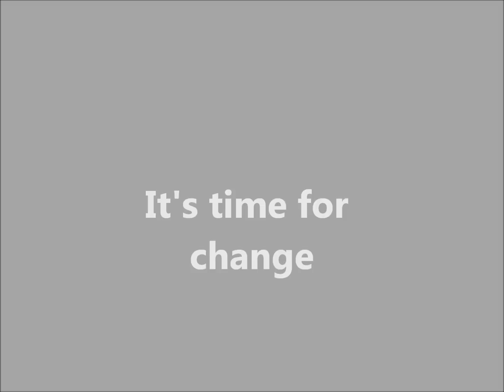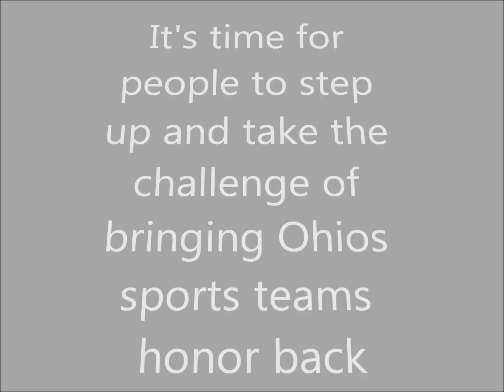Time to Shock the World Ohio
We've been through truimph and pain. Excitement and dissapointmant. But we will never be afraid to say that we are Cleveland and OSU fans.